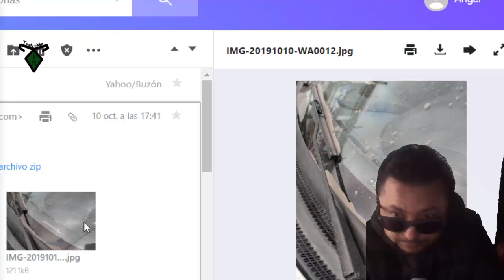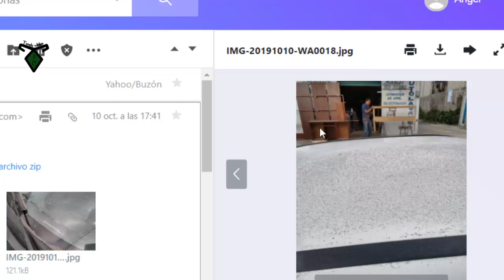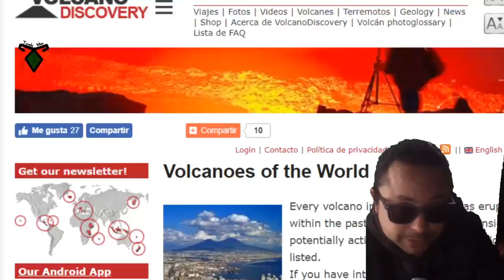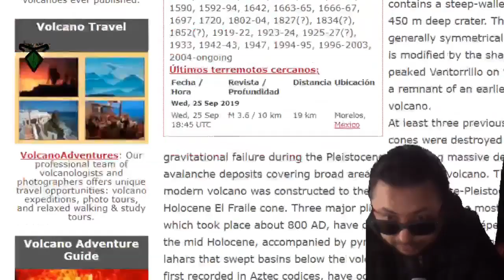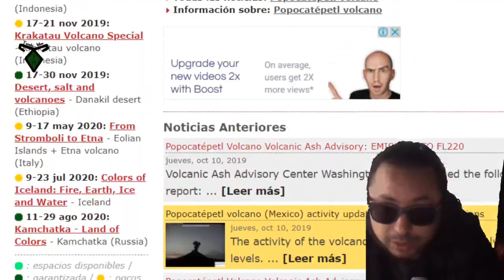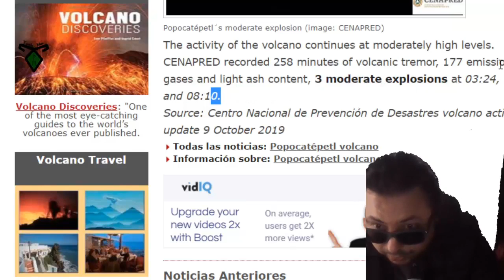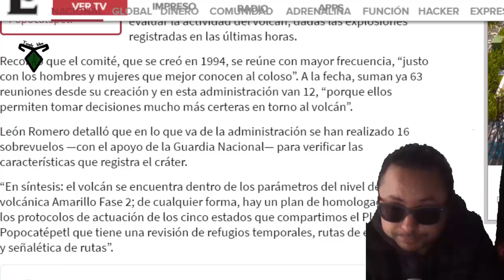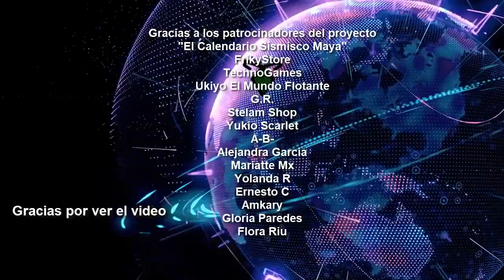Cenizas llegan a CDMX - VAAC confirma altura en 7.9km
popocatepetl 2019,
popocatepetl hoy,
popocatepetl erupcion,
popocatepetl en vivo,
popocatepetl crater,
popocatepetl cancion,
popocatepetl 2000,
popocatepetl live,
popocatepetl ayer,
popocatepetl amecameca,
popocatepetl avion,
popocatepetl activo,
popocatepetl ascenso,
popocatepetl agosto 2019,
popocatepetl alien,
popocatepetl alerta,
popocatepetl anoche,
popocatepetl base extraterrestre,
popocatepetl badabun,
volcan popocatepetl,
popocatepetl cenapred,
popocatepetl cima,
popocatepetl ceniza,
popocatepetl cerca,
popocatepetl cdmx,
popocatepetl cuento,
popocatepetl cam,
popocatepetl domo,
popocatepetl explota,
popocatepetl en vivo live cam,
el popocatepetl,
popocatepetl fumarola,
popocatepetl fotos,
popocatepetl fey coreografia,
popocatepetl faldas,
popocatepetl godzilla,
popocatepetl grabado por jovenes,
popocatepetl guatemala,
popocatepetl guerrero,
popocatepetl galaxy_shad0w,
popocatepetl huapango,
popocatepetl hoy en la mañana,
popocatepetl hd,
popocatepetl haga erupcion,
popocatepetl historia,
popocatepetl hoy 14 de junio 2019,
popocatepetl history,
popocatepetl hoy 17 junio 2019,
popocatepetl interior,
popocatepetl impacto,
popocatepetl iztaccihuatl,
popocatepetl información,
popocatepetl junio,
popocatepetl juan martin,
popocatepetl jeep,